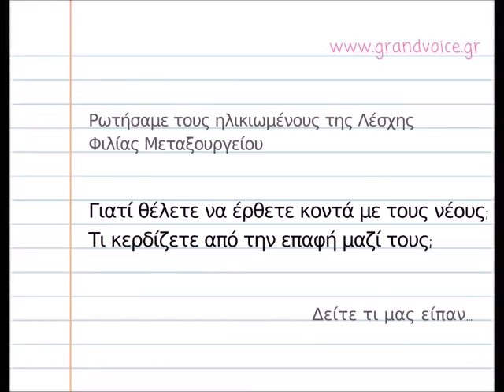Οι ηλικιωμένοι απαντούν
Γιατί θέλετε να έρθετε κοντά με τους νέους;
Τι κερδίζετε από την επαφή μαζί τους;
Οι ηλικιωμένοι της Λέσχης Φιλίας Μεταξουργείου απαντούν και προσκαλούν τους νέους να έρθουν κοντά τους σε ένα ταξίδι συναισθημάτων!